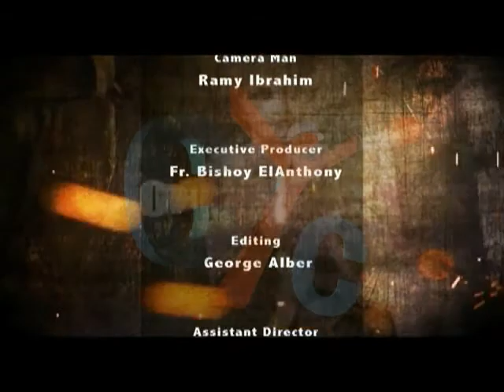Heroes Eps 17 John The baptist Part 1 Heroes of Faith Heroes Of Faith By HG Bishop Youssef Every Friday @ 930 PM